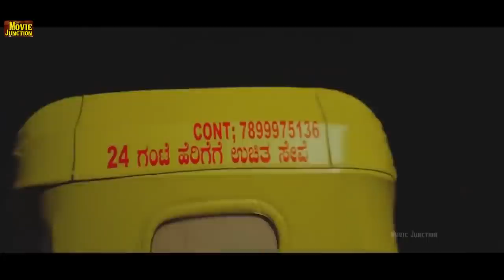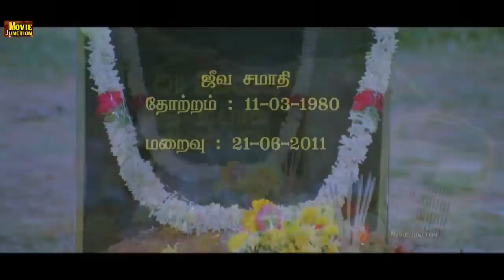பெண்கள் கட்டாயம் பார்க்க வேண்டிய காட்சிTamilBest​​​​ Super Scenes#Online​​​​ Tamil Movie#HD​​​​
பெண்கள் கட்டாயம் பார்க்க வேண்டிய காட்சிTamilBest​​​​ Super Scenes#Online​​​​ Tamil Movie#HD​​​​ Video
Tamil cinema is the Indian filmmaking industry of Tamil-language based in Chennai, Tamil Nadu,[2] in the Kodambakkam neighbourhood in Central Chennai, leading to the industry's nickname K-Town or Kollywood, the word being a portmanteau of Kodambakkam and Hollywood.[3][4][5]

Tamil cinema later had a profound effect on other filmmaking industries of India, establishing Madras (now Chennai) as a secondary hub for Hindi cinema, other South Indian film industries, as well as Sri Lankan cinema.[8] Over the last quarter of the 20th century, Tamil films from India established a global presence through distribution to an increasing number of overseas theatres in Singapore, Sri Lanka, Malaysia, Japan, the Middle East, parts of Africa, Oceania, Europe, North America and other countries.[9][10] The industry also inspired independent filmmaking in Sri Lanka and Tamil diaspora populations in Malaysia, Singapore, and the Western HemisphereIn 1897, M. Edwards first screened a selection of silent short films at the Victoria Public Hall in Madras. The films all featured non-fictional subjects; they were mostly photographed records of day-to-day events. The film scholar Stephen Hughes points out that within a few years there were regular ticketed shows in a hall in Pophams Broadway, started by one Mrs. Klug, but this lasted only for a few months. Once it was demonstrated as a commercial proposition, a Western entrepreneur, Warwick Major, built the first cinema theatre, the Electric Theatre, which still stands. It was a favourite haunt of the British community in Madras. The theatre was shut down after a few years. This building is now part of a post office complex on Anna Salai (Mount Road). The Lyric Theatre was also built in the Mount Road area. This venue boasted a variety of events, including plays in English, Western classical music concerts, and ballroom dances. Silent films were also screened as an additional attraction.[12] Swamikannu Vincent, a railway draftsman from Tiruchirapalli, became a travelling exhibitor in 1905. He showed short movies in a tent in Esplanade, near the present Parry's Corner, using carbide jet-burners for projection. He bought the film projector and silent films from the Frenchman Du Pont and set up a business as film exhibitor.[13] Soon, he tied up with Path, a well-known pioneering film-producing company, and imported projectors. This helped new cinema houses to sprout across the presidency.[14] In later years, he produced talkies and also built a cinema in Coimbatore.[15]